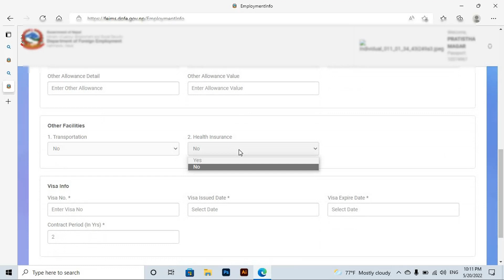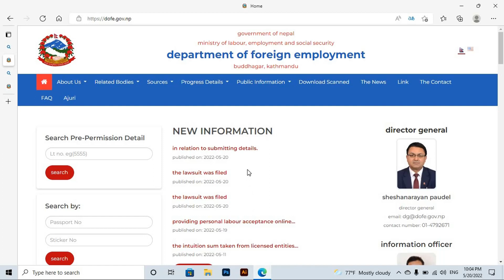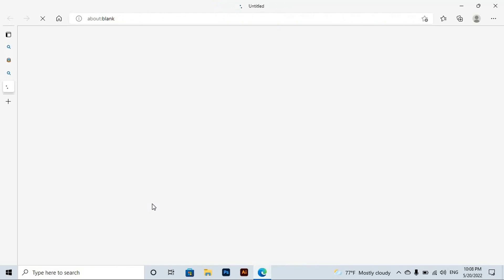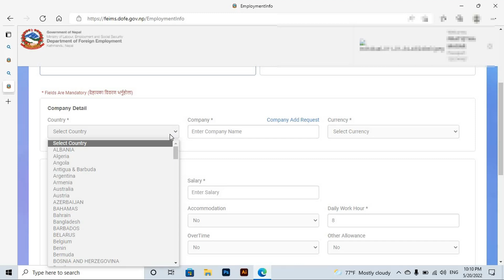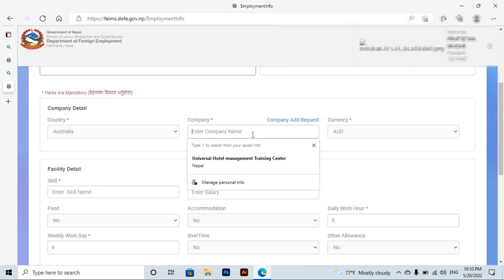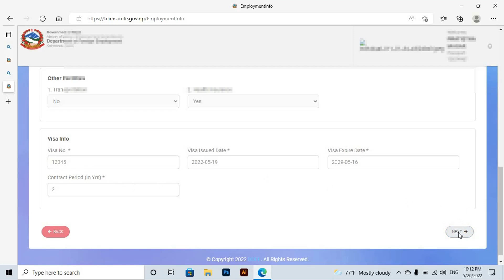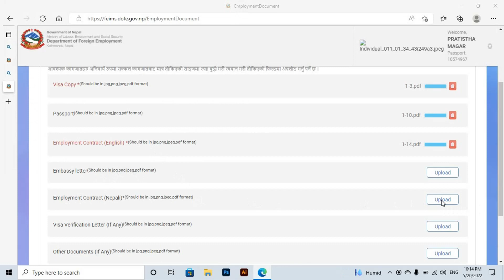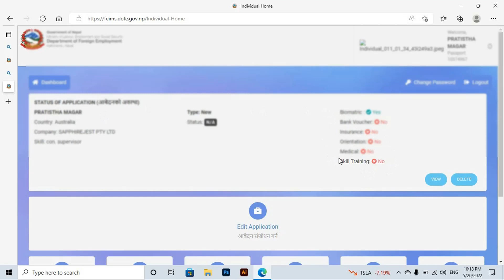Online Shram, अनलाइन श्रम स्विकृती कसरि लिने?